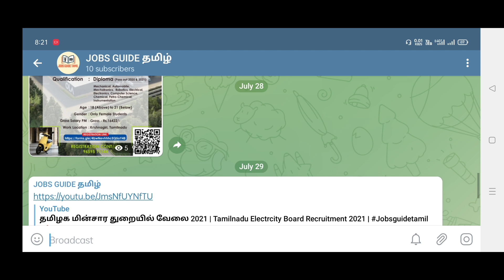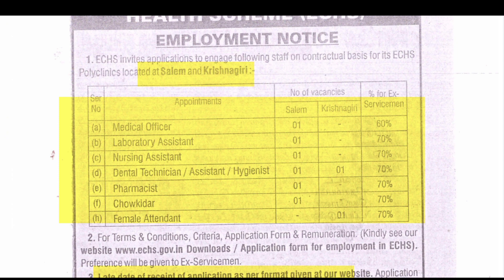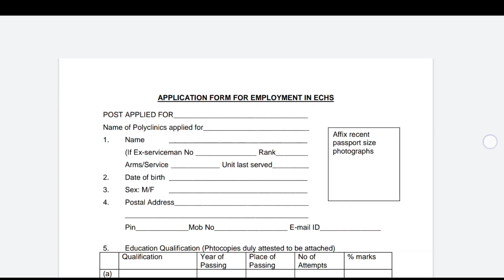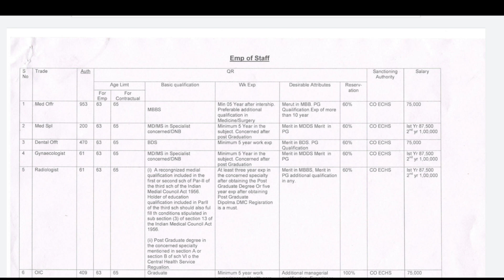💥| ECHS Recruitment 201 Tamil | Ex-Servicemen Contributory Helath Scheme (ECHS)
🔅📎Related Tags 🔅